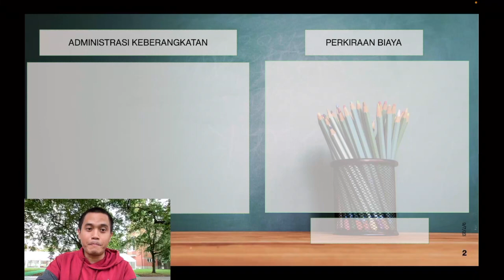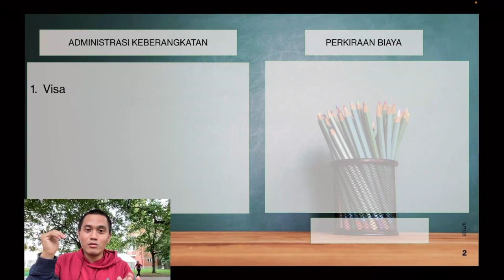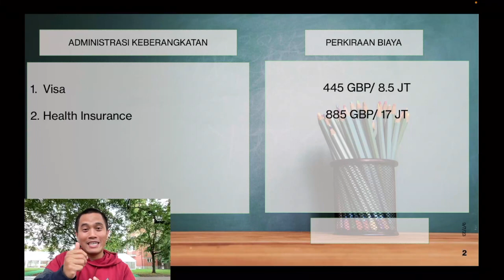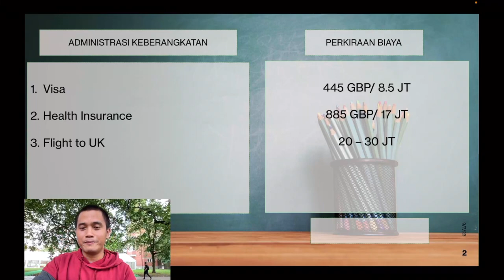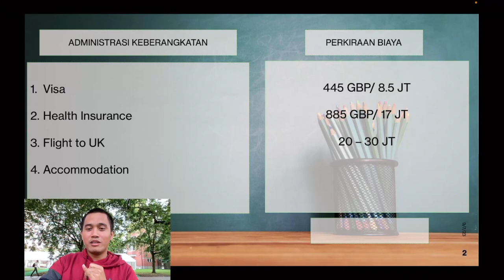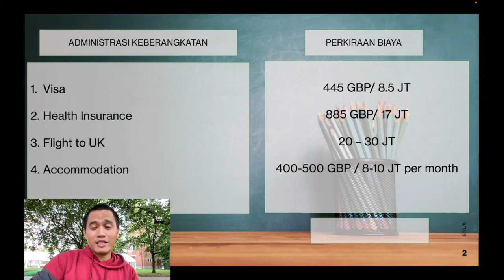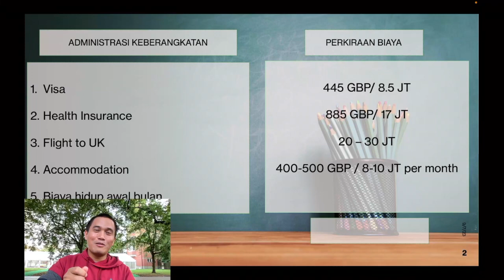Modal Awal yang Dibutuhkan untuk Mengurus Berkas Keberangkatan Kuliah di UK.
Di video ini aku share biaya yang aku keluarkan di awal untuk mengurus berkas-berkas keberangkatan kuliah di UK, meskipun pada akhirnya akan di reimburse oleh pihak pemberi beasiswa.